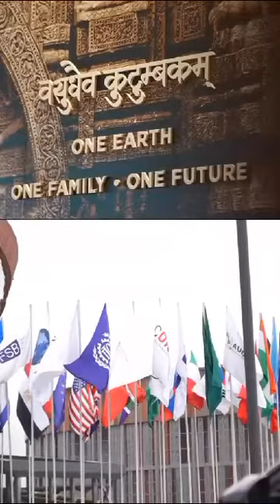🇮🇳The world converges at Bharat Mandapam| Welcoming the G20 leaders at the Summit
Video from Pavithra Satish